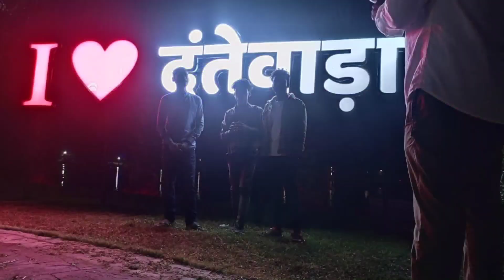Dantewada।। night vlog।। part-2।। everything 24k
Dantewada night vlog part - 2.